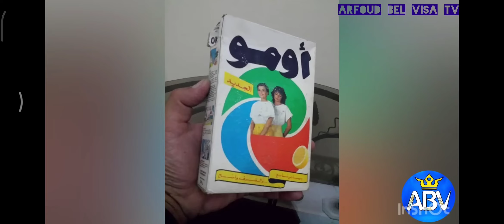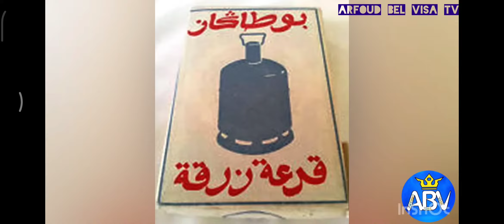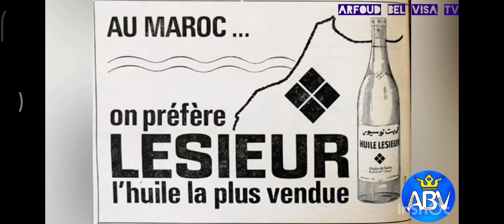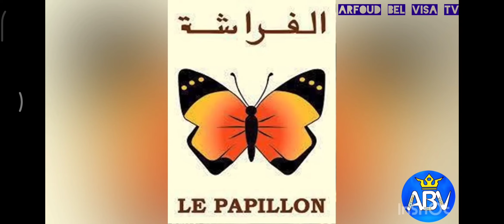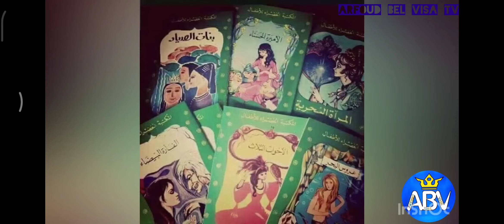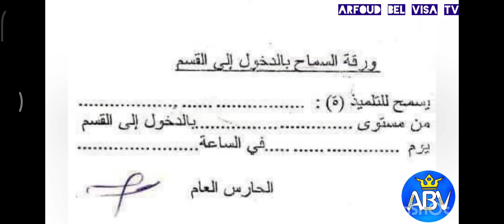أجمل دكريات في المغرب. 1986